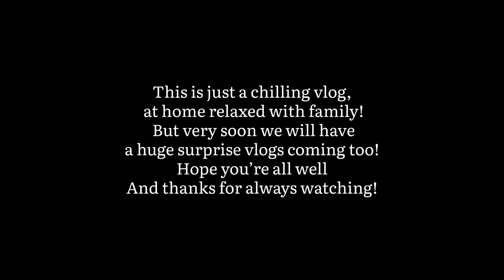It was a challenge to make this food. But then Nita did this!!!